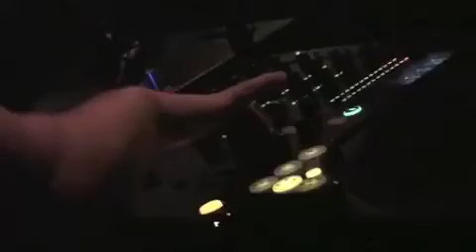Fort Knox - Jon Horvath interview.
R.I.P...  August 21, 2015